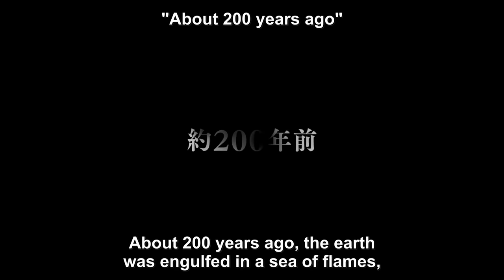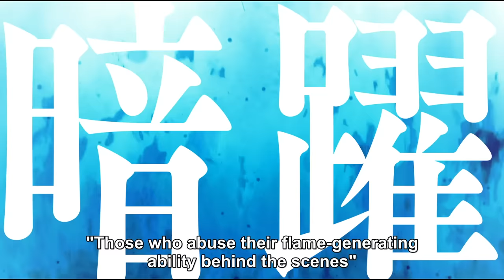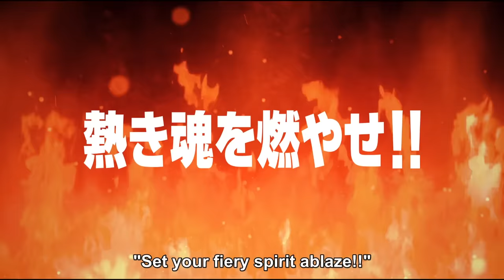Fire Force | OFFICIAL PREVIEW